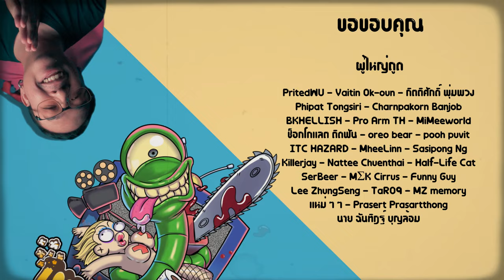ความรู้สึกหลังดู ( สปอย ) Avatar The Last Airbender [ หนอนหนัง ]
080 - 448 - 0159